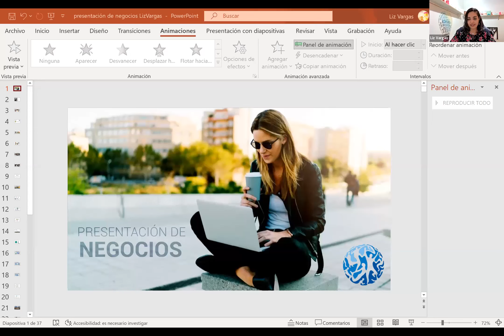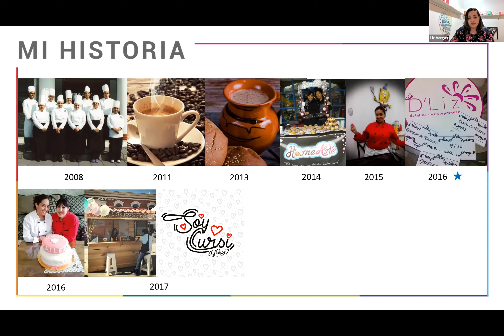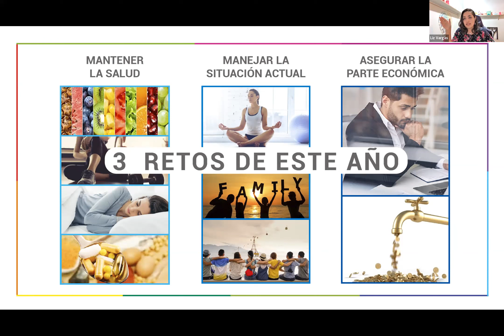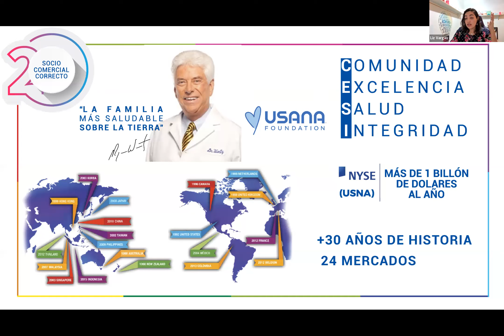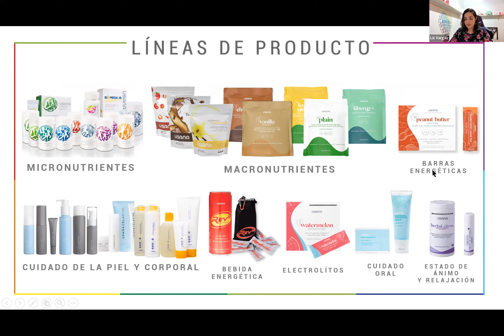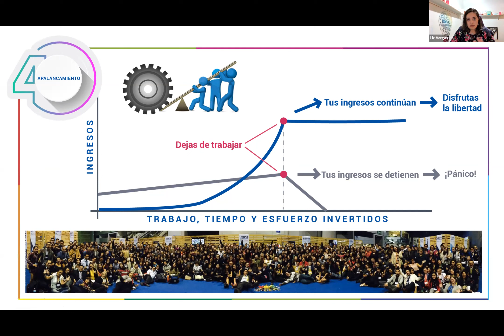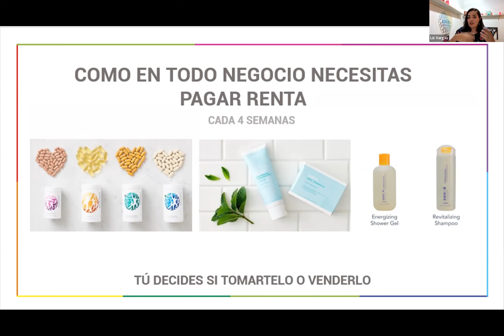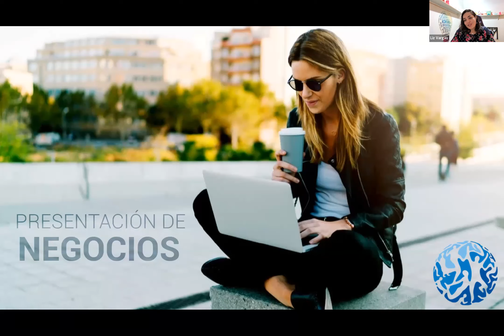220601 PresentaciónUSANA - Liz Vargas